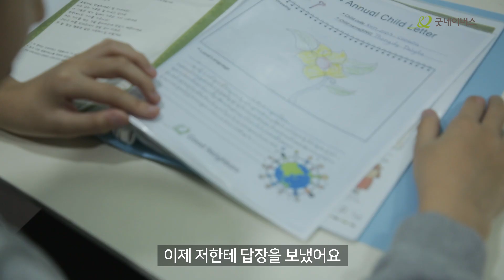똥디 다리타와 재민이의 특별한 이야기 | 굿네이버스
TO. 똥디 다리타 형에게

나의 작은 후원으로
형의 삶이 바뀔 순 없겠지만
형의 마음 속에 있는 작은 부분이라도
행복으로 바뀌면 좋을 것 같아

From. 재민